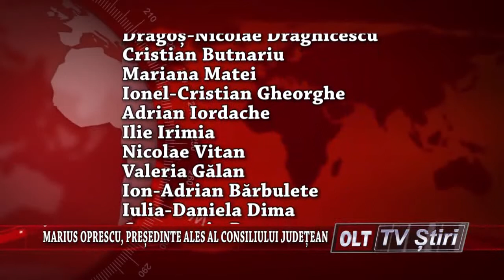MARIUS OPRESCU PRESEDINTE ALES AL CONSILIULUI JUDETEAN 2406